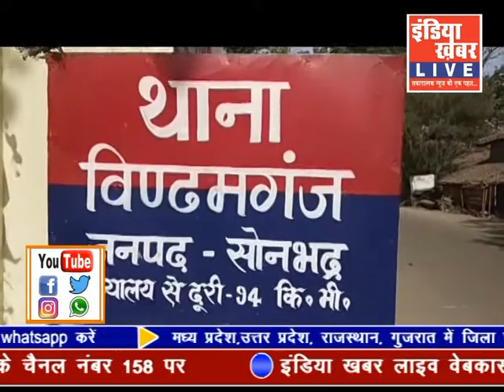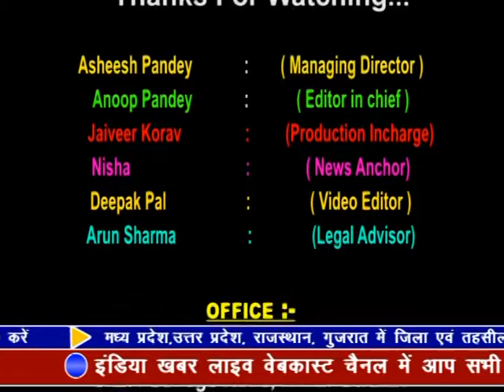indiakhabar Live | 27-05-0219 | IndiaKhabar Live News| इंडिया ख़बर LIVE